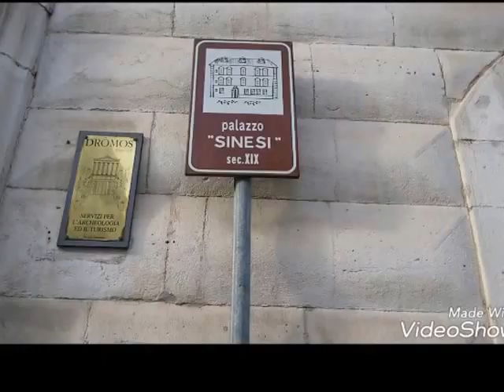My town - Maria Di Bitetto e Mario Di Nunno cl. 2A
Describing places, attractions, traditional food